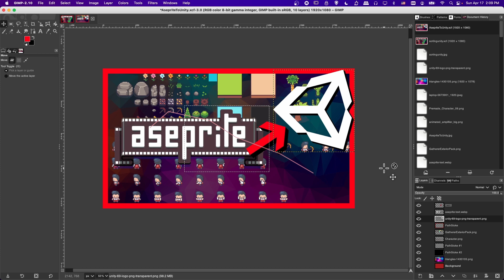How to Fix Can't Move Layers in GIMP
3 solutions for why moving a layer in GIMP doesn't seem to work explained. Starting tutorial for working with layers for beginners in GIMP.

a
00:00 - What to Expect
00:06 - Problem 1 - Locked Layers
00:46 - Solution 2 - Move the Active Layer
02:39 - Solution 3 - Make Sure Move is Set to Move Layer
05:10 - Wrapup